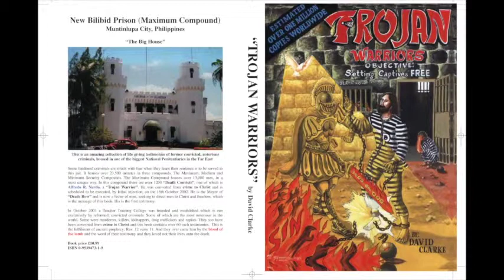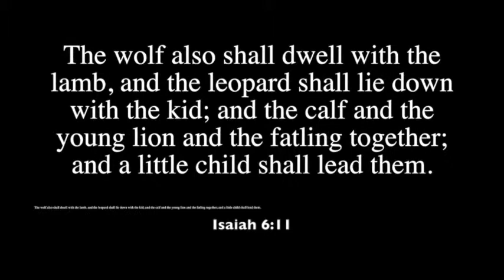Borstal Boy Speakes To Prison Inmates 2